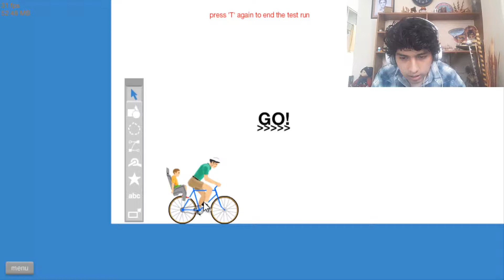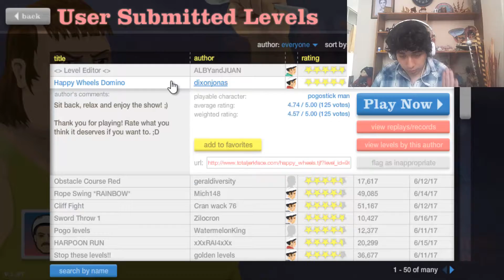Happy Wheels | El Laboratorio de la muerte!!!!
Amigos estamos de nuevo con happy wheels este grandioso juego que es para romper huesos y desestresarse un buen rato ademas de pasar muchas risas!!! espero les guste este video que va con el fin de entretenerlos!!!

Si Quieres Apoyar Al Canal???

Correo: andyaaguilaryt@hotma